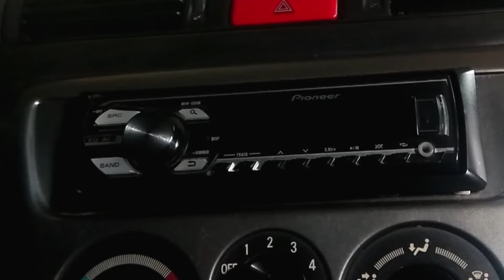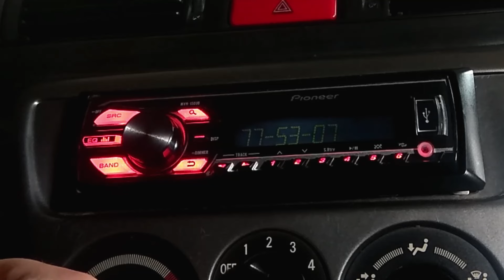Pioneer магнітола автоматично шукає і зберігає станції, налаштування радіостанцій. Автомагнітола